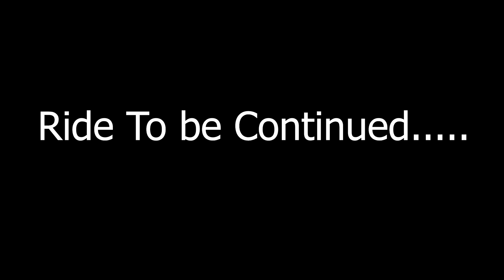Unexpectedly Red TRK502 Spotted | Ep4 | Travelers😍 from Mumbai to Rameswaram | We shared our Love ❤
youtuber from Mumbai : @RideWithSRV